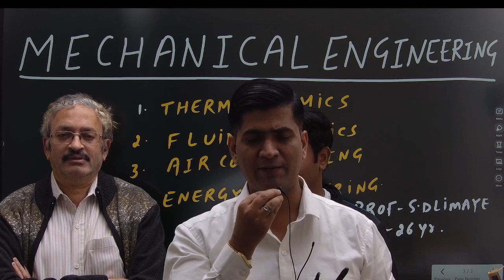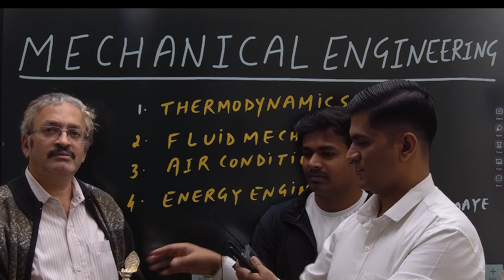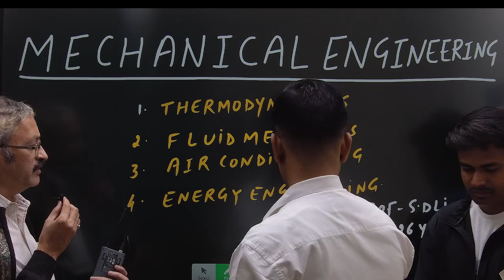mechanical thermodynamics batch annoncement